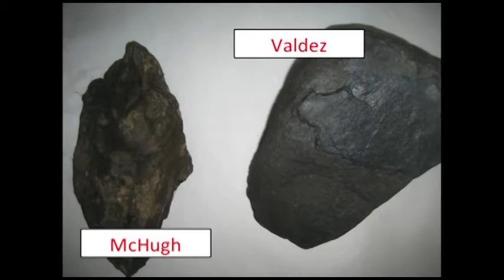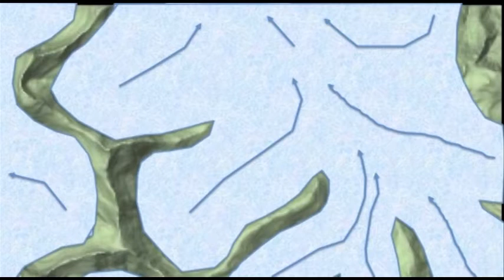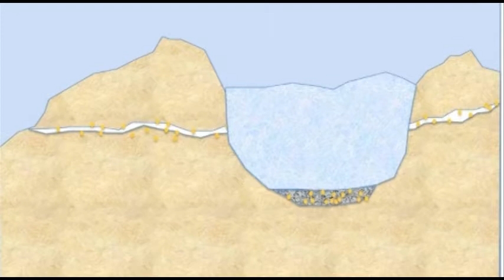Canyon Creek / The Forks